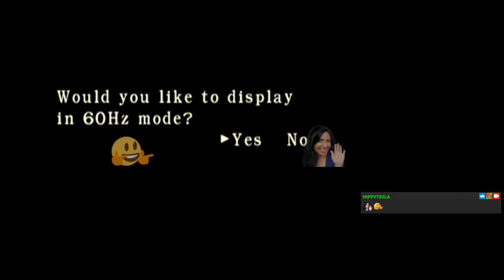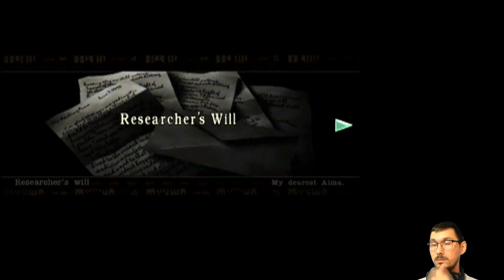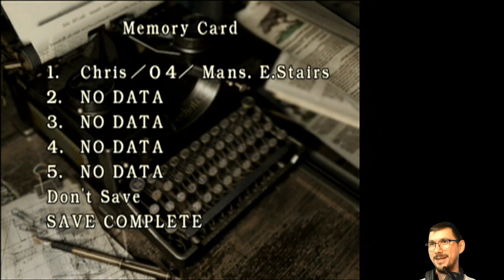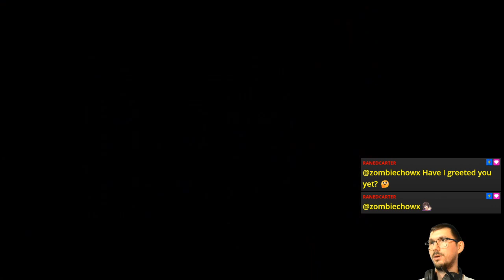E06 Attic Attack (Chris Run) | Resident Evil [GCN]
🪨 ChrisRedfield vs Yawn the Snake 🐍

Featuring no damage Yawn phase 2 🥳